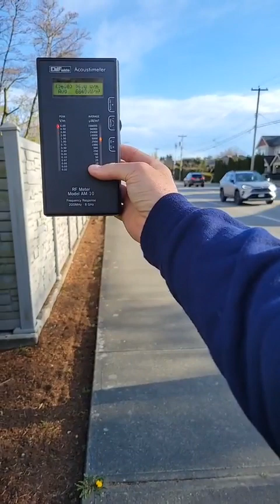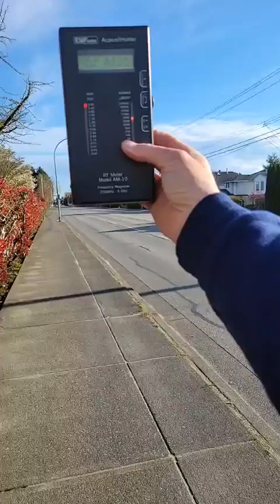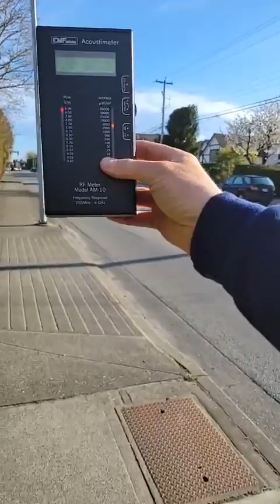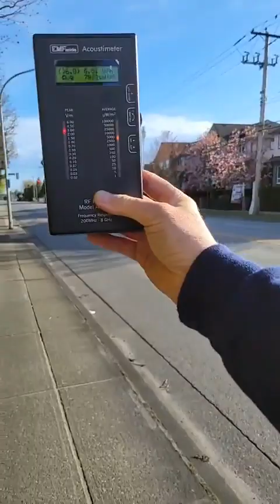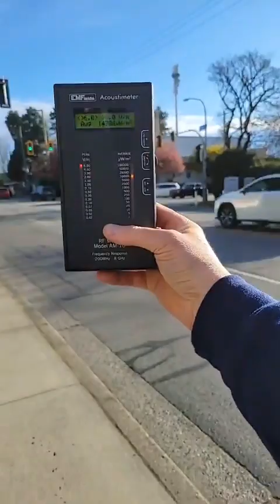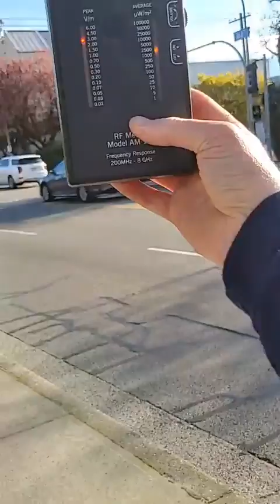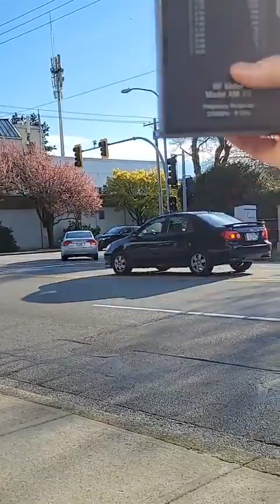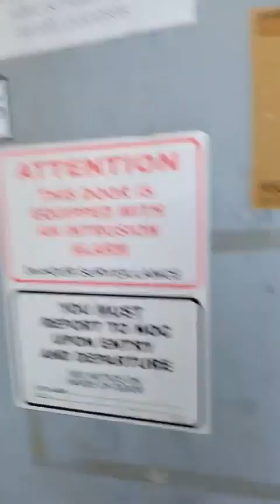Sickening Tower in Residential Area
Sickening Cellular Tower in Residential Neighborhood of Richmond, British Columbia, Canada